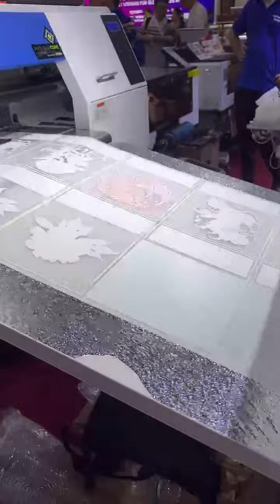Audley printer DTF printer OEM double EPS I3200 heads direct to pet film with hot melt powder